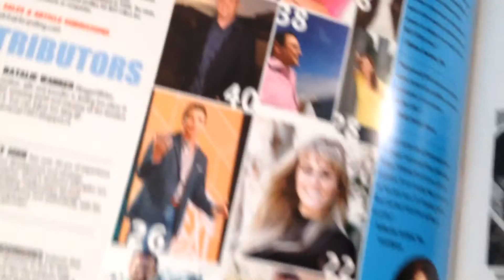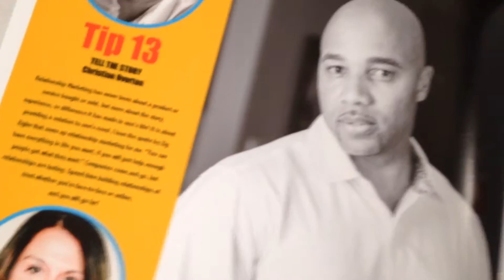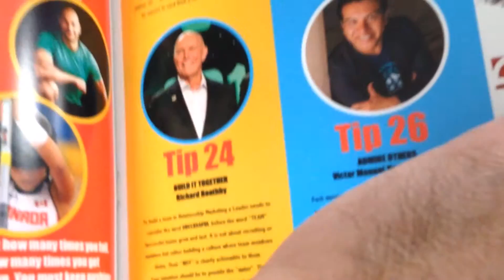Defyeneurs Final Launch V2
The top 50 most extraordinary leaders featured in this explosive global issue of Defyeneurs - Get on the list